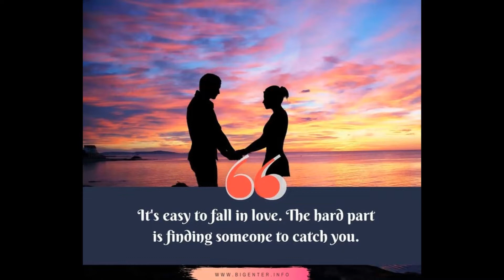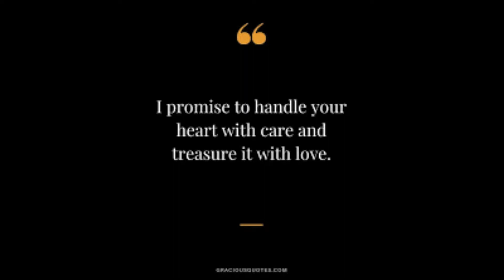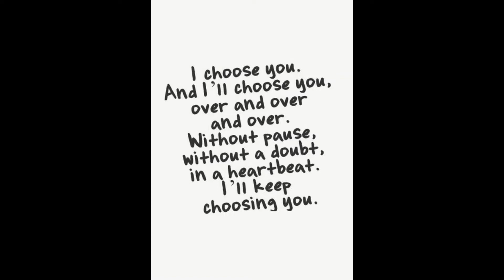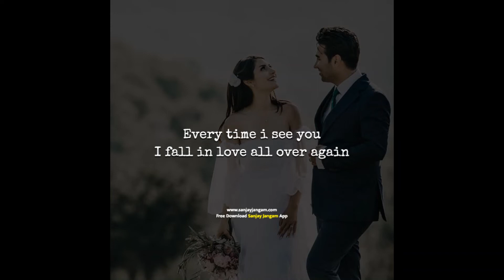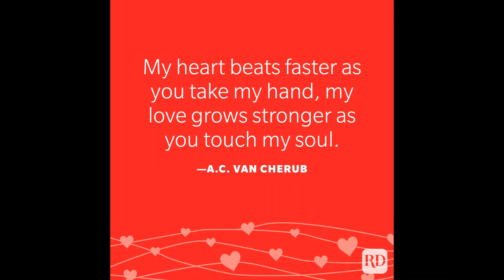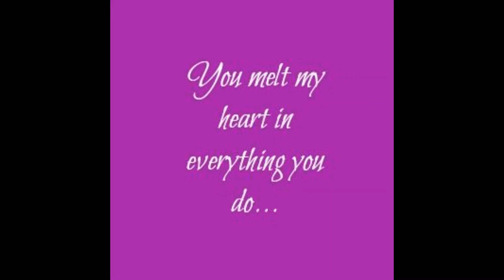Sagar sang kinare hain | Cover by Amit Agrawal | Karaoke | Kumar Sanu | Vijaypath | Ajay Devgn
Sagar sang kinaare hain
Phoolon sang bahaare hain
Aise hi tum mere ho aur
Hum tumhaare hain
Haan hum tumhaare hain
Aise hi tum mere ho
Aur hum tumhaare hain

Dil jo hamaara tha kal
Tak kyon ye kisika hone laga
Kisake tassabur mein
Din rain ab ye dil khone laga
Pehali nazar ke pehale
Pyaar ka dekho hak ada karana
Meri kasaam hain tumako sanam
Dil se na juda karana
Hum tum dono sang rahenge
Jaise chaand taare hain
I promise tum mere ho

Hum hain tum ho aur
Ye dekho rang birangi waadi hain
Baarish ke thande mausam
Mein aur bhi aag lagadi hain
Darr lagata hain in baaton se
Rehana door jaroori hain
Tan man jab tak dono milena
Pyaar ki pyaas adhuri hain
Pyaar ki bazi mein rab jaane
Kya jeete kya haare hain
Ye jaanam tum mere ho